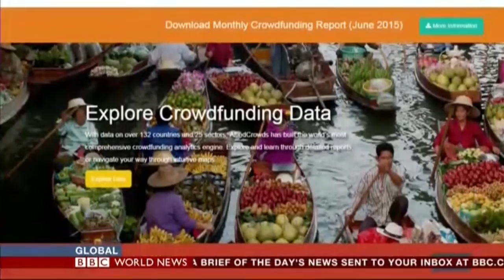AlliedCrowds CEO Lars Kroijer featured on BBC World News - Crowdfunding and Nepal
AlliedCrowds.com were featured on the BBC World News on 25th June 2015. Founder and CEO, Lars Kroijer highlighted the amount of funds raised via Crowdfunding in the Developing World. The discussion also mentioned about recent events in Nepal and AlliedCrowds.com

Discover more about AlliedCrowds and its efforts to support Nepal